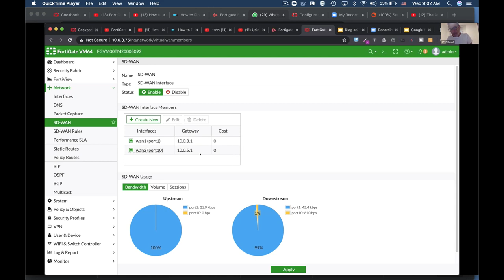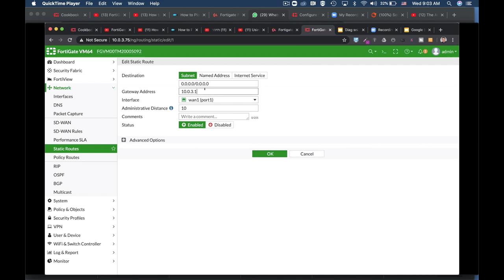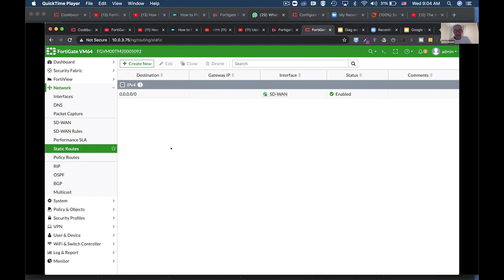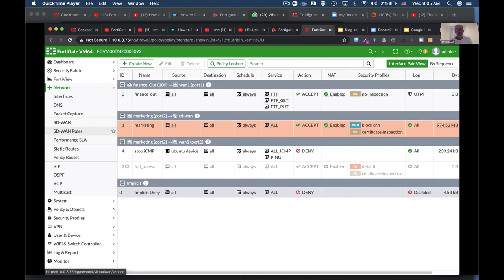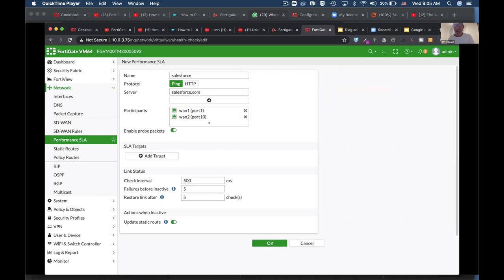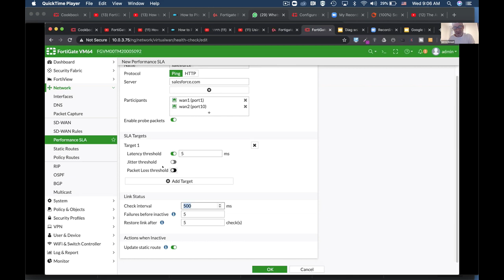Fortinet firewall training - sdwan advantages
Fortinet firewall training
NetMe college Fortigate Workshop
In this video you will learn the basics of SD-WAN Strategy